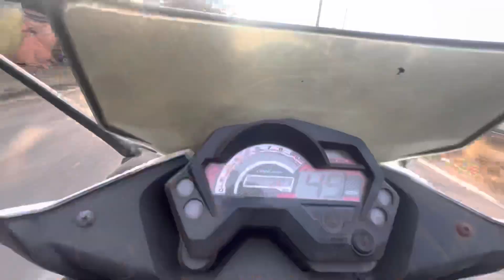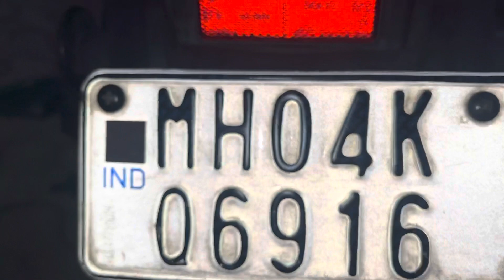Ghari aala aankhin ek navin pahuna…🛵🛵🛵🛵